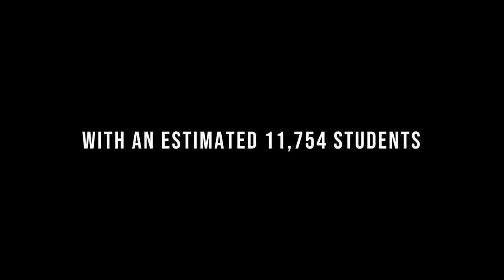University Of Central Arkansas - Short Cinematic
Do Not Own The Rights To music:
F.N. - LilTjay

Equitment Used:
Canon T3i 50mm f/1.4